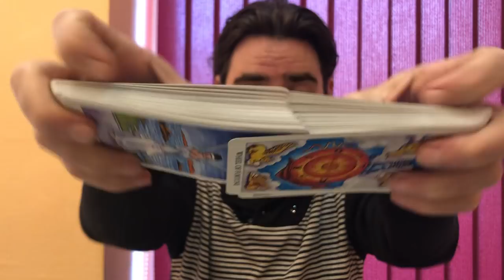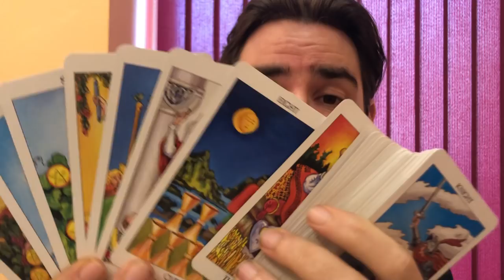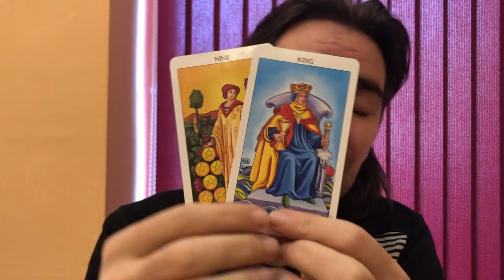🥰GEMINI! THIS PERSON IS ABOUT TO SHAKE U DEEPLY! THIS IS SERIOUS! GEMINI LOVE DECEMBER 23-29 2019